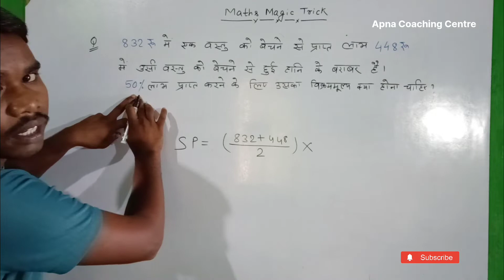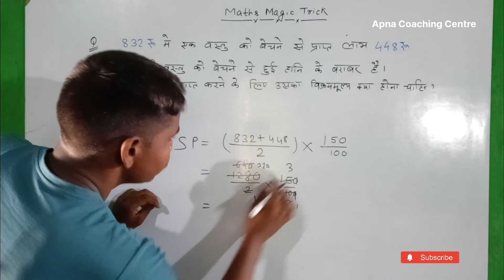mathstricks profitandloss tricks